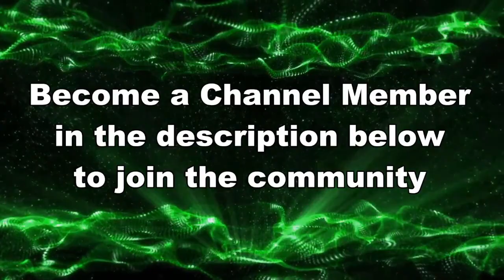"CAREFUL NOW...I WILL MESS YOU UP..." // Splatoon 3 Anarchy Gameplay 2023